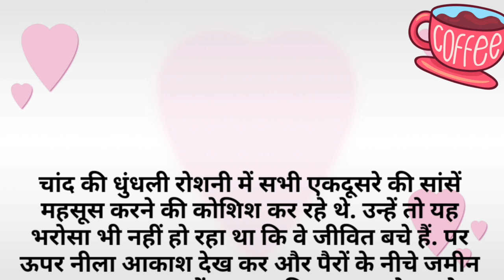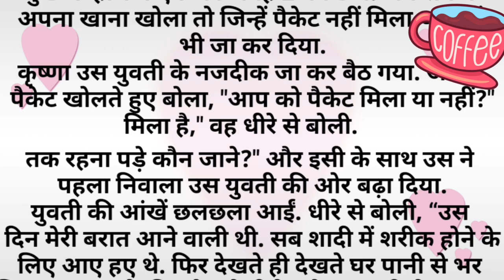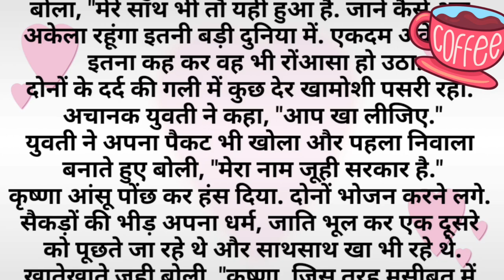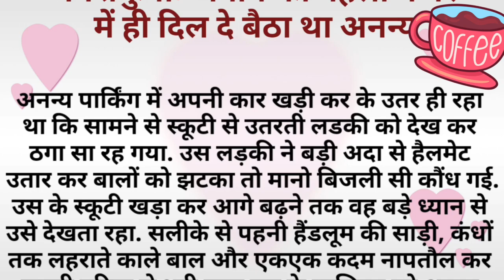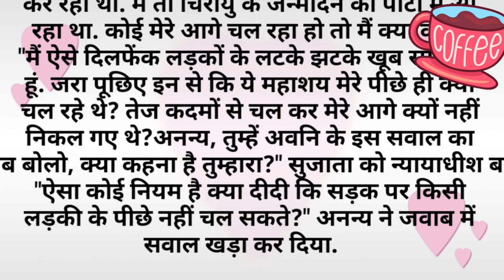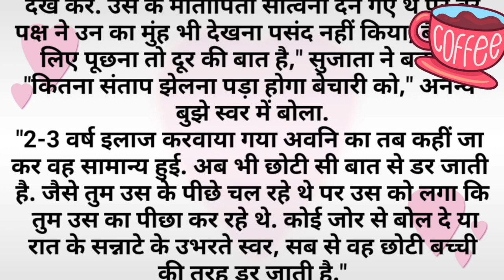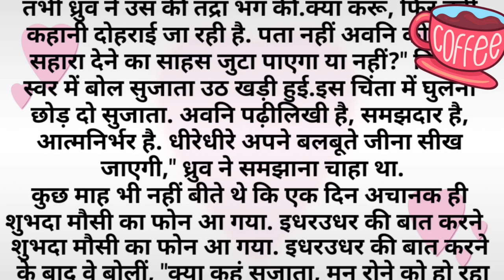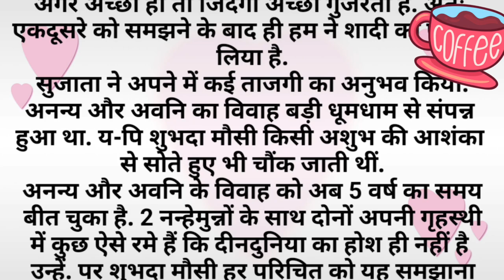Suvichar || Emotional Heart Touching Story | Motivational Stories | Hindi Kahani || Sacchi Kahani